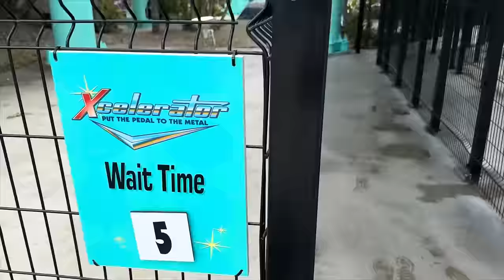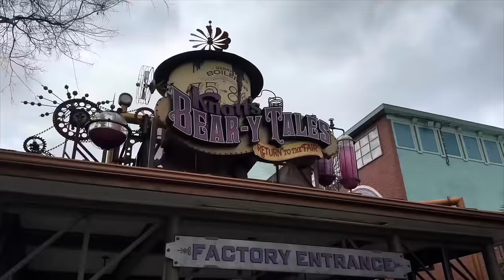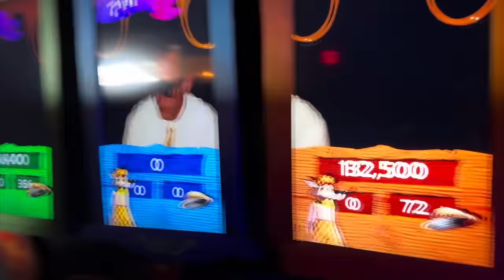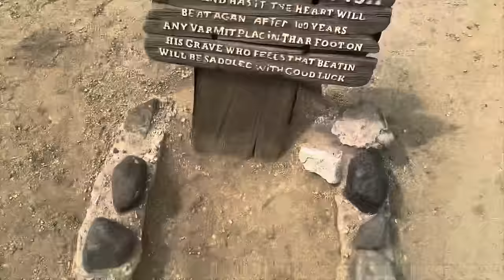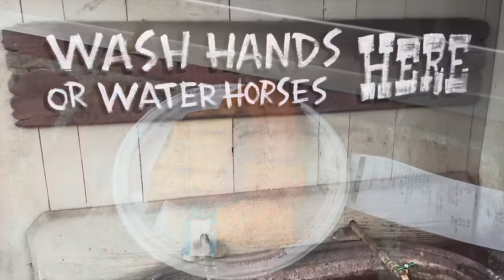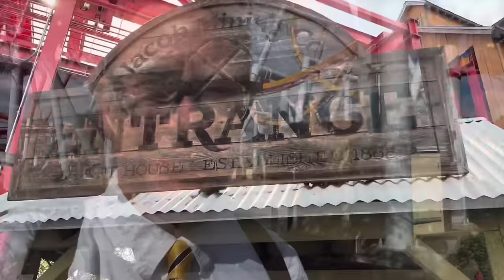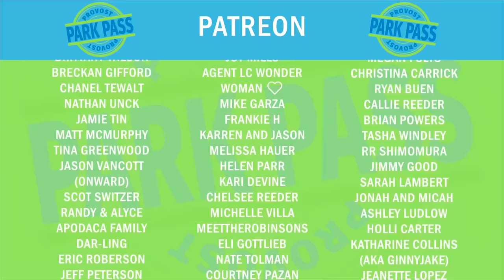Can I do ALL The THRILL Rides at Knott's Berry Farm In 3 HOURS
Knott's Berry Farm is a thrill a minute.

You can also save on Disney World, Universal Studios, hotels, Karmel shuttles and so much more!

Platinum:

Wayne Williamson
Rob Moreno
Trace G
Sharkbait Muhaha
Franky Jr.
Jonathan
Angela (Two Thumbs Upchurch)
Annette Chapman

Professors:

Lola
The Stockett Family
Natalie C
Christian Ratliff
Betsy Brookes
Kevin Mindel
Sparky
Annjeanette & Shawn Huffman
Phillip Braune